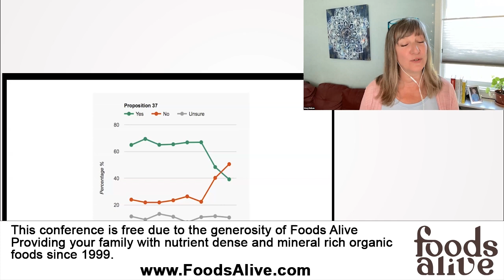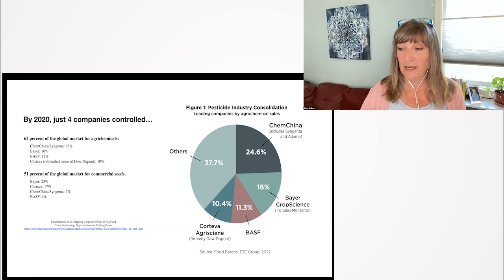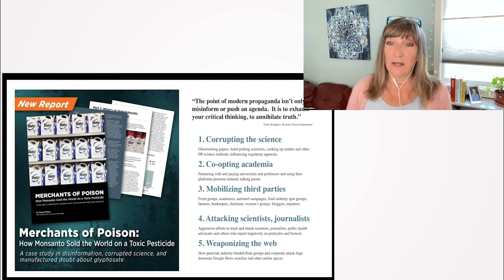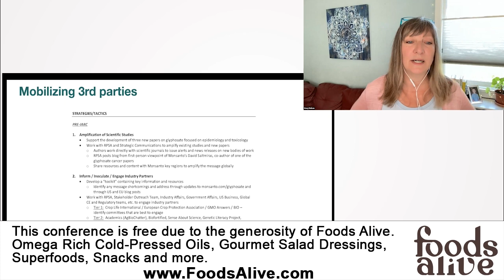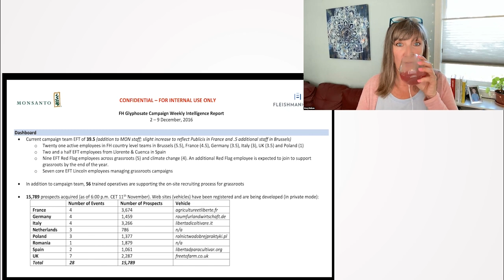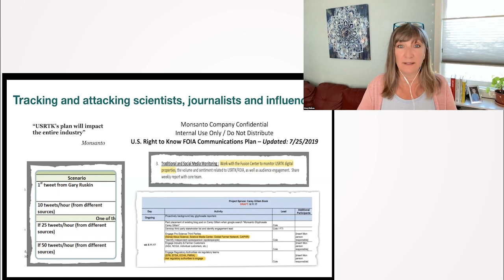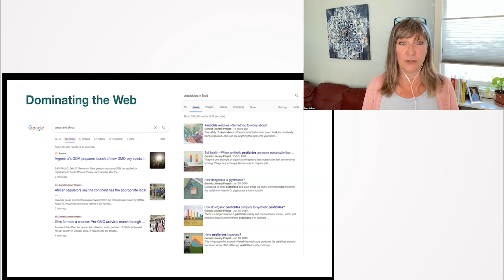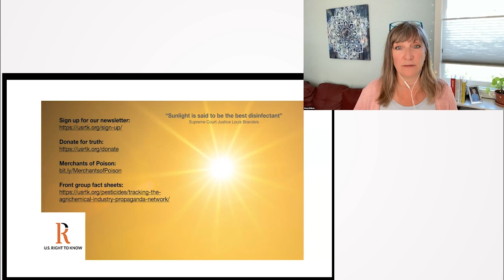Merchants Of Poison: Exposing The Pesticide Industry’s Science Denial Playbook - Stacy Malkan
In this riveting talk titled ""Merchants of Poison: Exposing the Pesticide Industry’s Science Denial Playbook,"" Stacy Malkan, a renowned activist and co-founder of U.S. Right to Know, uncovers the shocking truths about how major corporations manipulate science and policy for profit. Watch as she reveals how these industries peddle misinformation, silence critics, and maintain a stranglehold over public health narratives. If you're passionate about uncovering truth and advocating for public health, this is a must-watch.

0:00 The Deceptive Tactics of The Chemical Industry
18:50 Unraveling Monsanto’s Dark Web of Propaganda
37:20 The Monsanto Papers: Unearthing the Deception
56:10 The Silent Epidemic: Exposure to Toxic Chemicals
1:15:00 Corporate Influence on Nutrition and Health Policies
1:35:00 Empowering Consumers and Finding Reliable Information